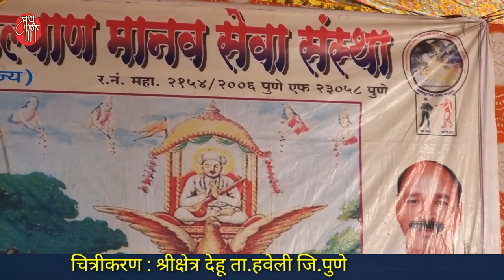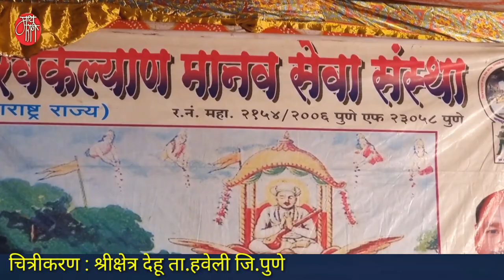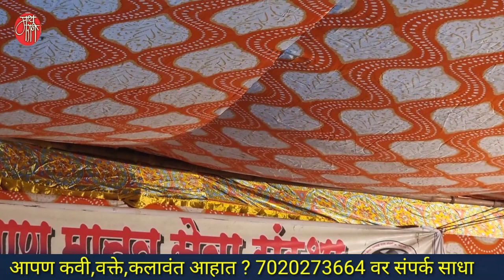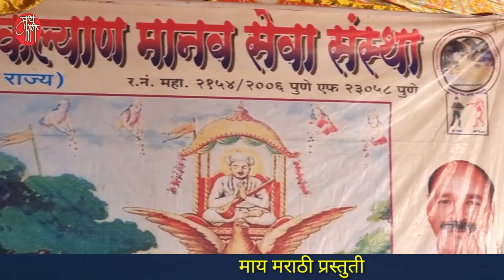bhakti song,संजय चव्हाण, sanjay chavan,गवळण,marathi bhajan,gavlan, bharud,भजन,भक्तिगीत,भावगीत,गवळणी,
संजय चव्हाण  ..  लातूरच्या उदगीर तालुक्यातील लाळी येथील रहिवासी. पहाडी आवाजाचे धनी असलेले संजय यांना पंचक्रोशीत जिथे म्हणून अखंड हरिनाम किंवा अखंड शिवनाम सप्ताह असेल तिकडे गायनासाठी बोलावले जाते.
लातूरच्याच जळकोट तालुक्यातील चेरा येथील अखंड शिवनाम सप्ताहात संजय चव्हाण यांनी या सुंदर भक्तीगीतातून पार्वती मातेची महती विशद केली आहे.
एकदा ऐकाच!
पार्वतीमाता महा पतिव्रता
parvatimata maha pativrutta

'माय मराठी '.
मायबोलीचं महाचॅनल. !!

mai Marathi...
the biggest channel of the mothertoung.
-rajesaheb kadam